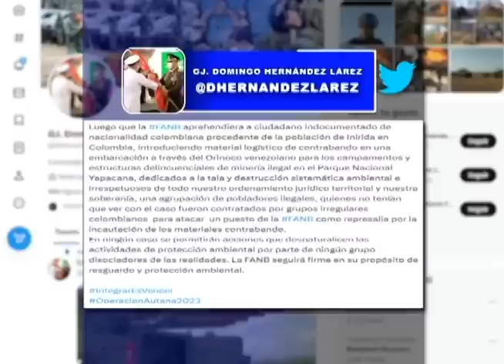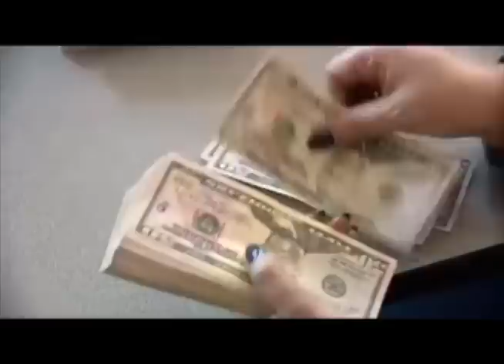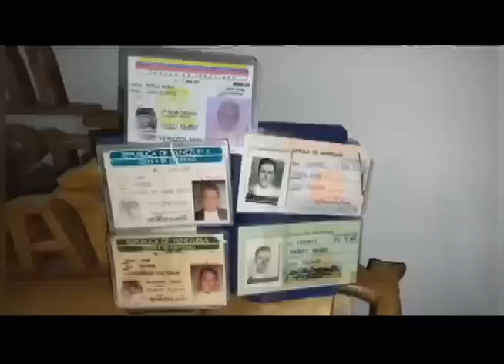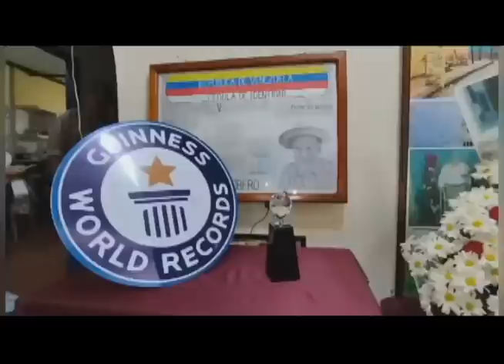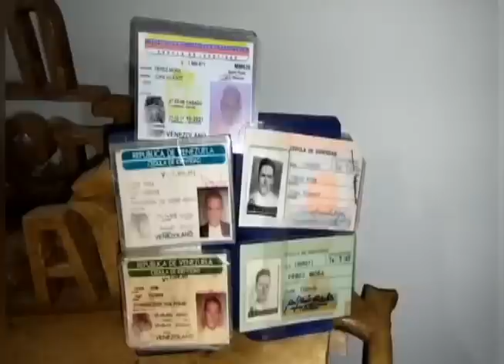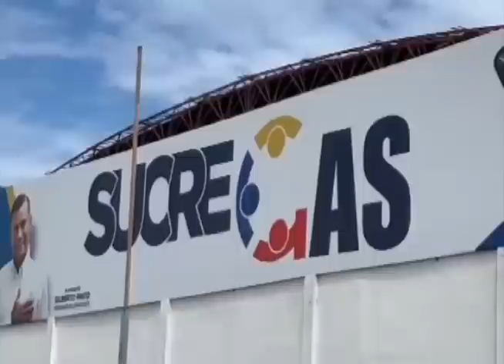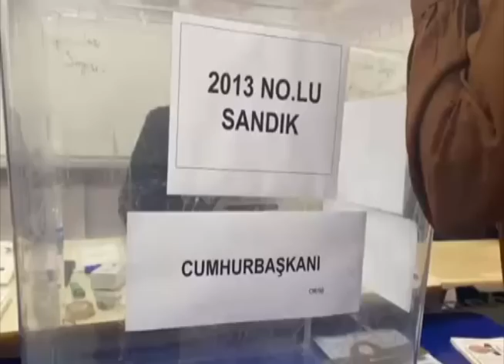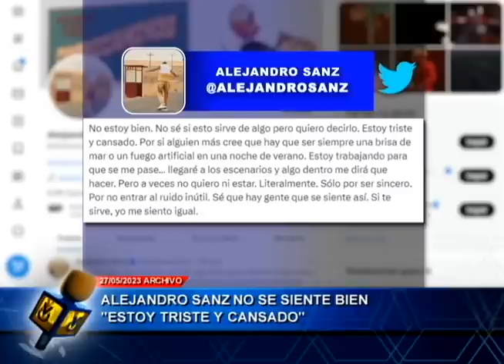Emisión Estelar - 29 de mayo de 2023